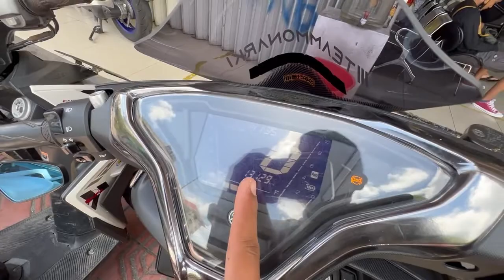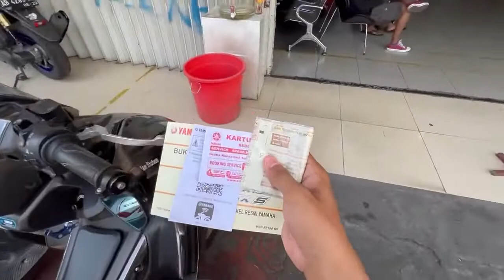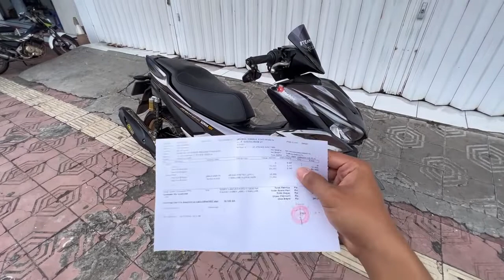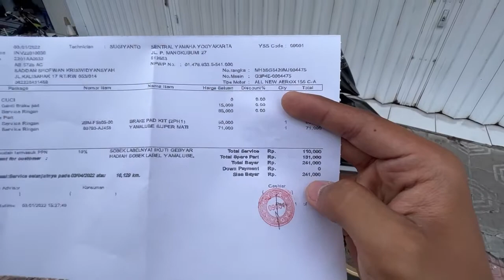TERNYATA SEGINI BIAYA SERVICE DAN GANTI OLI NEW AEROX!!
SERVICE RUTIN PERLU GA SIH? BERAPA BIAYA NYA?

ALAT TEMPUR
Kamera : iPhone 13 Pro
Mic : iPhone 13 Pro
Saddam Shofwan:
Pedagang,Youtuber,Businessman
Owner SASHO Brand
Distributor Telur, Gas, Aqua Jogja

Everithing, Everywhere, Everytime Always Remember to Allah
Life is Tough, Business is Cruel

Business/Endorse
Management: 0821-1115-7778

SEND PACKAGE:
Banuwitan RT 04 No 54, Plakaran, Baturetno, Banguntapan, Bantul, Yogyakarta. 55197.

Follow Juga Dagangan & Bisnis Saddam Shofwan